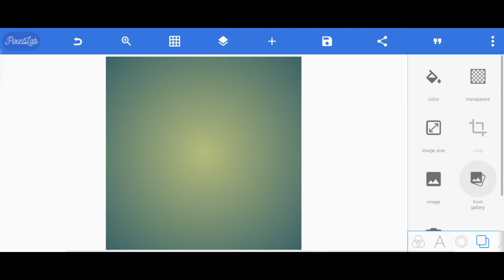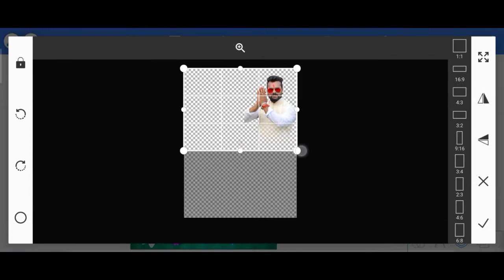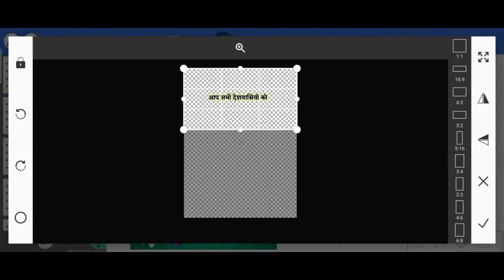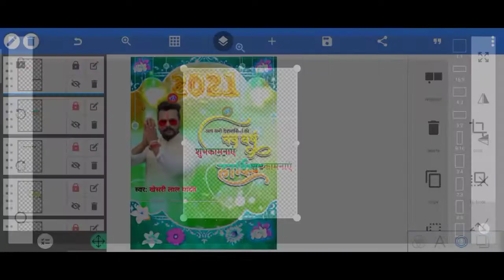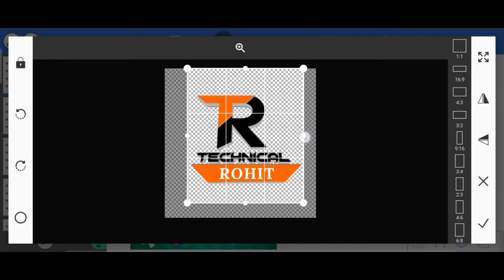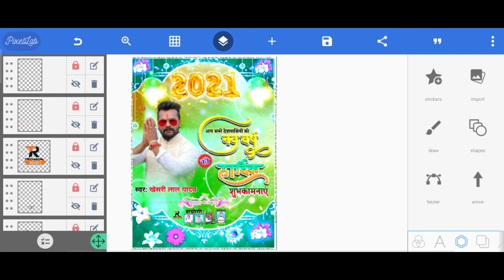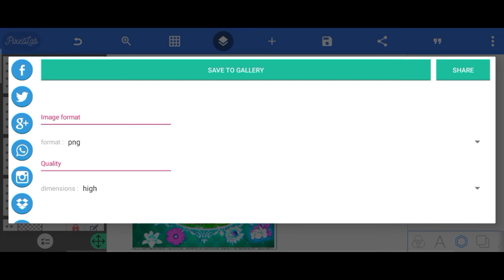Happy New year ka poster kaise banaye | Nav Varsh ka poster | Happy New Year Poster design,2021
🙏🙏!!  नमस्कार !!🙏🙏

इस पर मिलेगा आप सबको टेक्निकल से रिलेटेड।
फ़ोटो सॉप, वीडियो एडिटिंग,एल्बम डिजाइनिंग,फ़ोटो एडिटिंग

!! ◆ Social Media ◆ !!

◆Copyright Tage...By Technical Rohit

Happy New Year 2021 poster Design | Happy New Year Kolam | Happy New Year Muggulu | New Year 2021
Happy New Year,2021,ka poster Kaise banaen || Happy New Year ka poster kaise banaye mobile se
2021 - Happy New Year ka poster Kaise banaen !! Happy New Year ka poster kaise banaye mobile se ||
Happy New Year ka poster kaise banaye || New Year ka poster Kaise banaen || Happy New Year 2021
Happy New Year 2021|| New Year Wishes Poster,Banner 2021 || Nya Saal Ka Poster Kaise Banaye 2021
How to make happy new year banner or flex with Android mobile mobile happy new year 2021